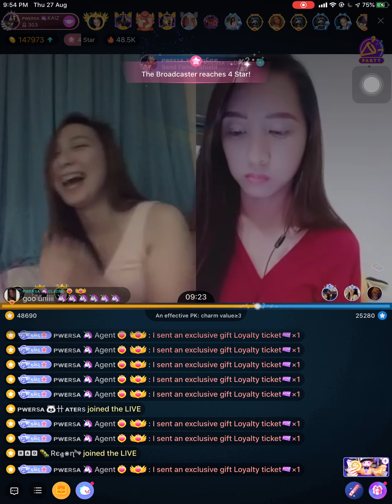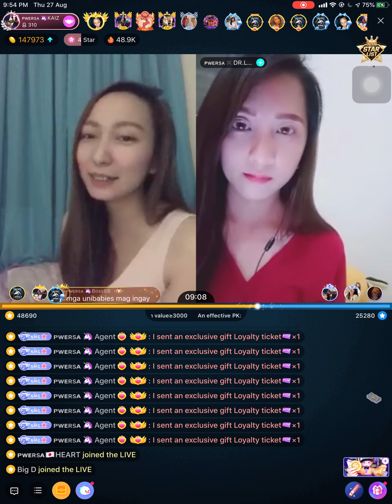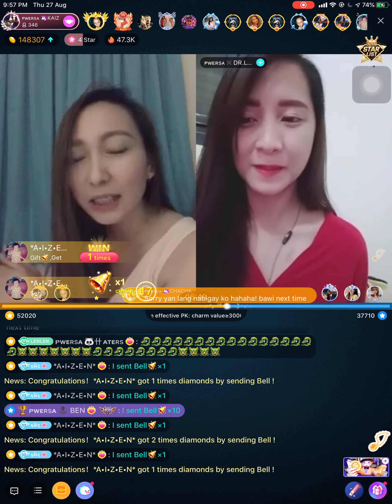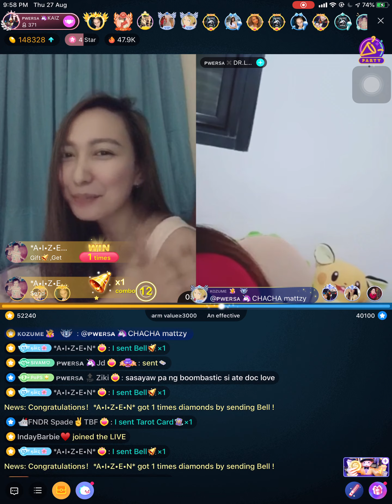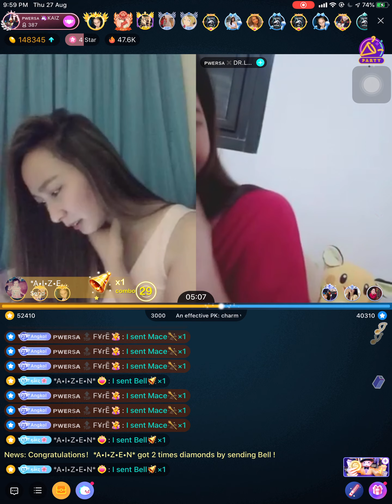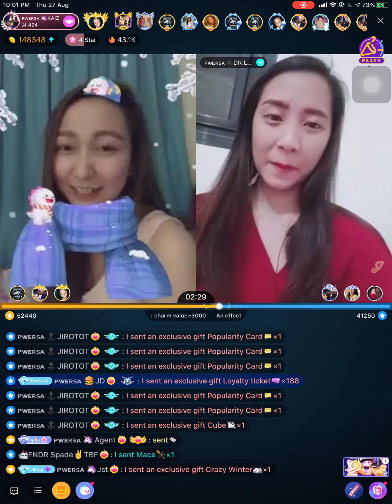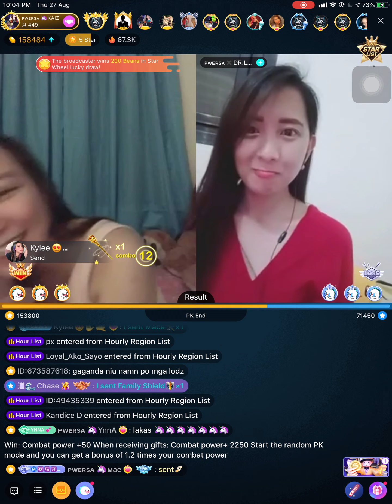KAIZ PK - Aug 2020